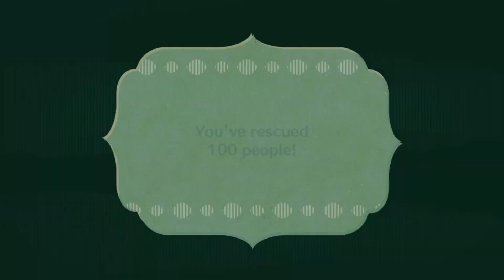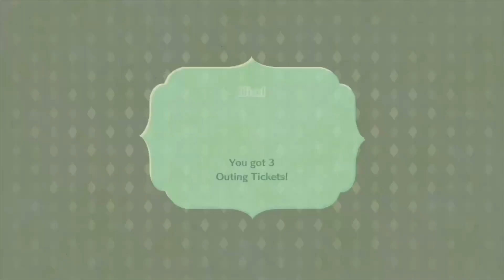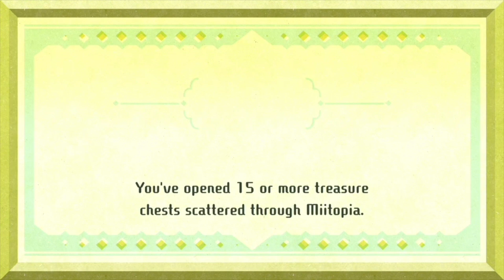Miitopia #5- FOOD KING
Today we meet the king of food and accidentally go to the beach with Kesha!

Looking for more Miitopia? Here!

We also have more of everything!